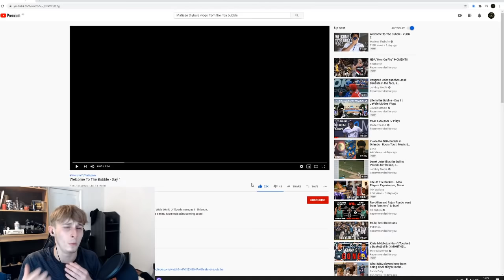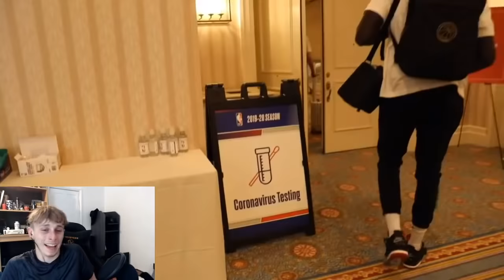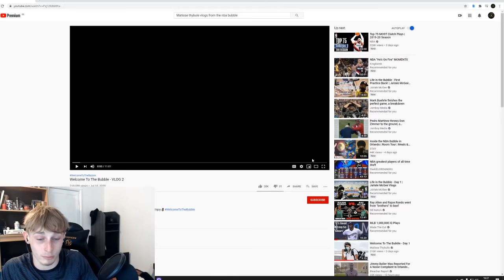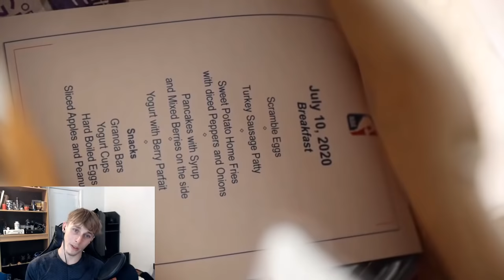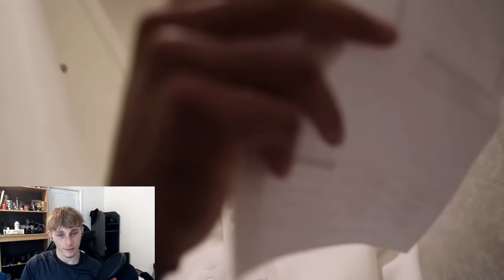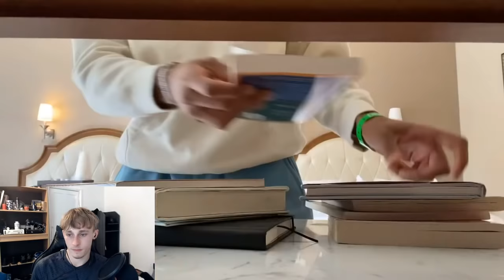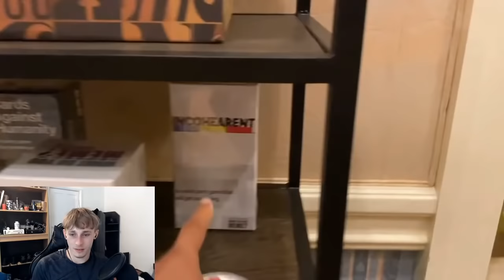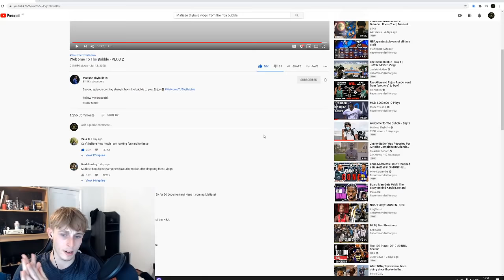Reacting to Basketball - Welcome To The Bubble Part 1 & 2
Link to the original video: